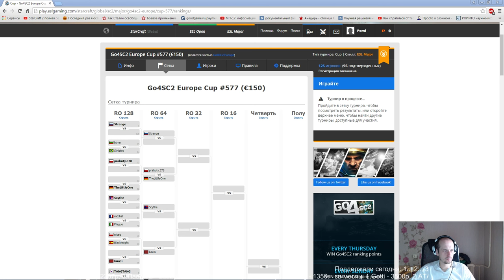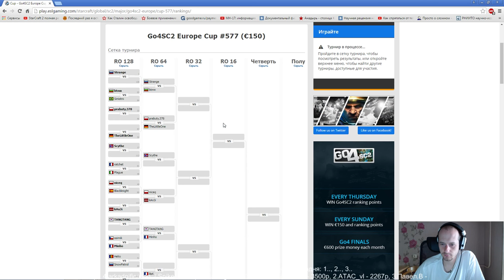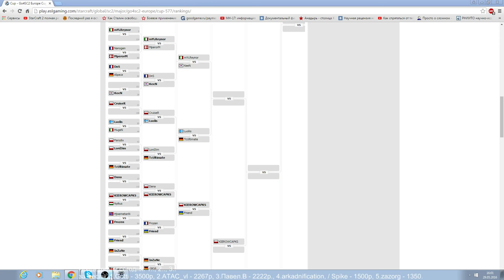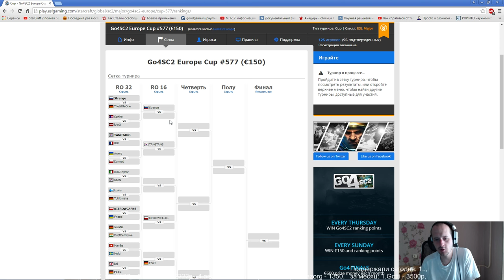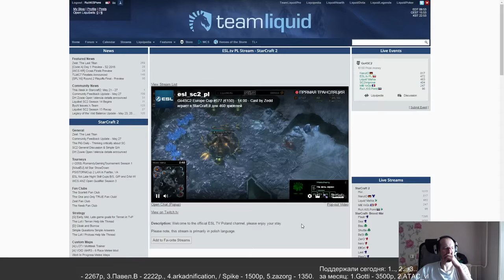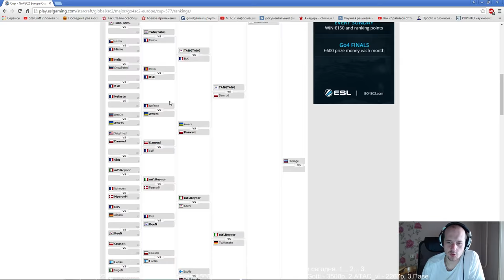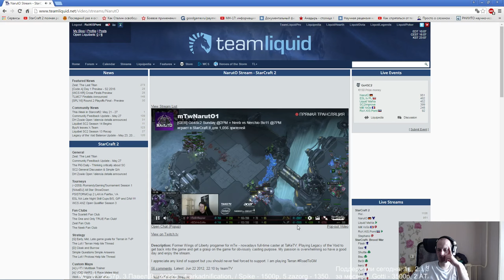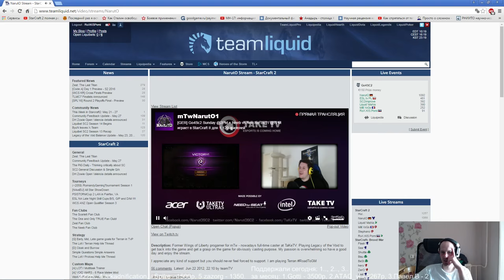Go4sc2 #557(29.05.2016) Pomi